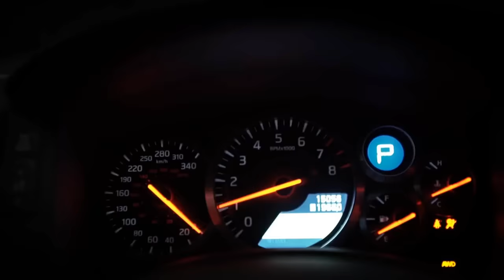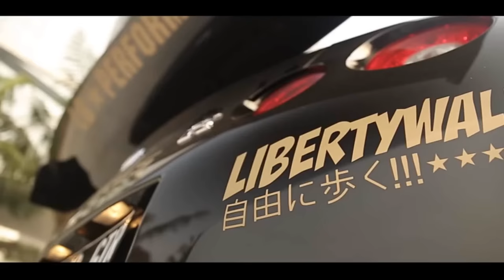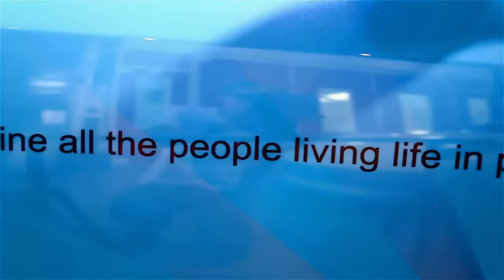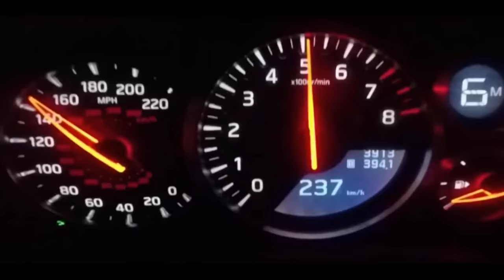Nissan GT-R LIBERTY WALK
Compliments to everyone building and putting these together.
They are awesome! Here's a little compilation of
some of the nicest LibertyWalk GTRs and their videos out there!
and others - Enjoy!

Please rate, share & comment on this video.